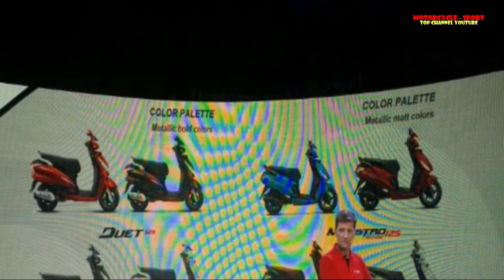Hero Duet 125 And Maestro Edge 125 Unveiled @ Auto Expo 2018 | Motorcycle-Sport!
Hero Duet 125 And Maestro Edge 125 Unveiled @ Auto Expo 2018 | Motorcycle-Sport! Motorcycle is a youtube channel which discusses both the motorbike motorcycle road rage, Hero Duet 125 And Maestro Edge 125 Unveiled, hero motocorp, hero maestro edge 125, hero and also discuss what information the latest type of motor current, for more details, please refer to the following channels

Motorcycle-Sport